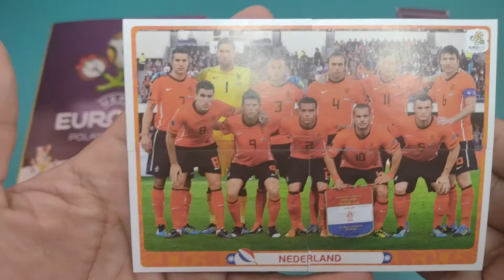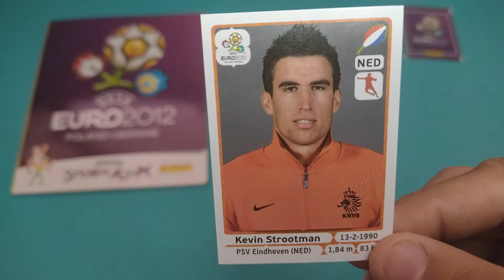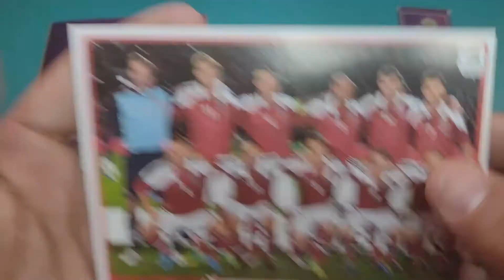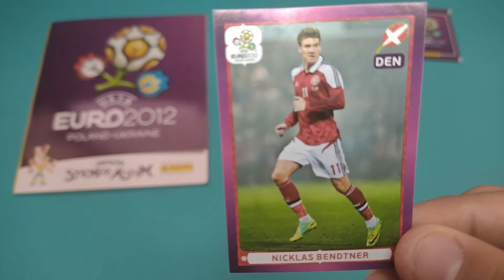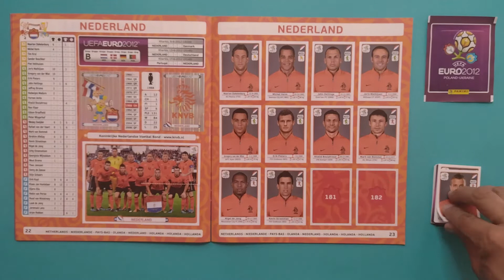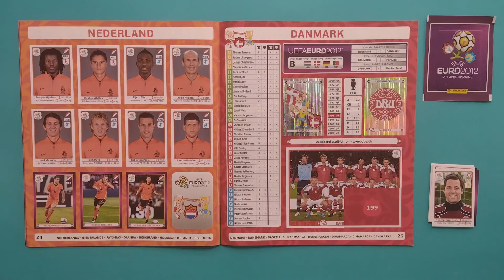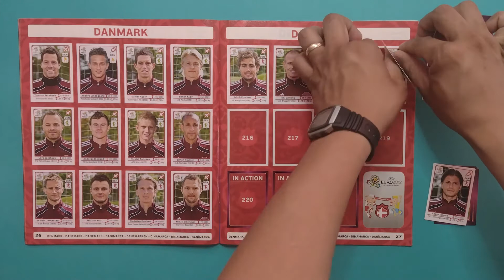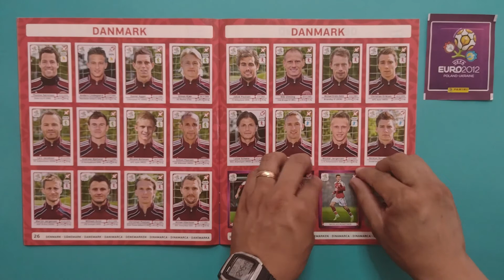Album Euro 2012 Polonia Ucrania Panini Holanda 🇳🇱 | Dinamarca 🇩🇰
Hola Coleccionistas
La Eurocopa 2012 a celebrarse en 2 países, Ucrania y Polonia, en total son 16 equipos los calificados a esta fase final, Polonia, Grecia, Rusia, República Checa,  Holanda, Dinamarca, Alemania, Portugal, España, Italia, Irlanda. Croacia, Ucrania, Suecia, Francia e Inglaterra.
La colección de la UEFA Euro 2012 Polonia-Ucrania incluye 549 estampas, también incluye el calendario de juegos, información completa de cada equipo y por último recapitula los campeones de todas las ediciones.